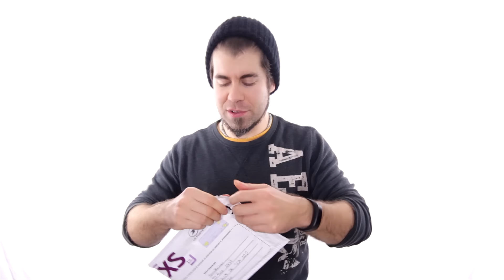☺ Montre-moi ton paquet, Armand !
David MeShow
Warwick QC J0A 1M0
CANADA